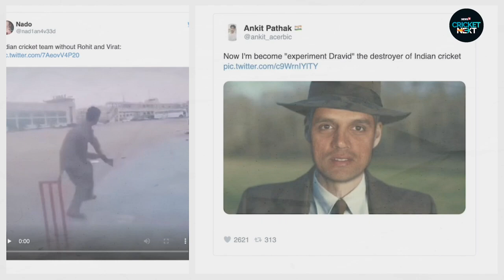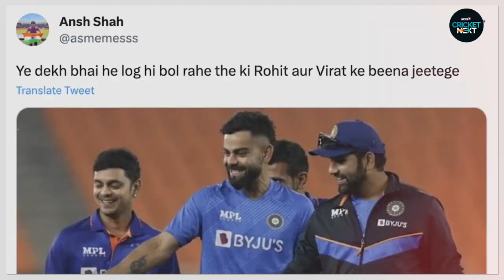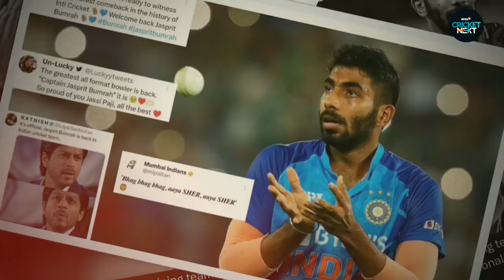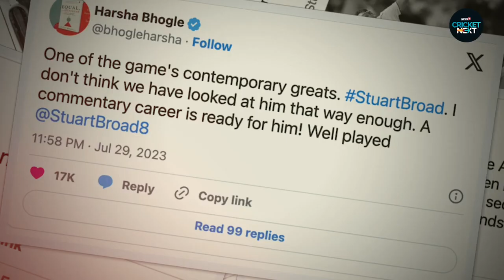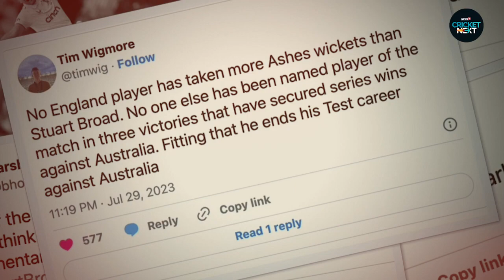From Team India's Experiments to Bumrah & Stuart Broad's Retirement | Cricket Headlines | News18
Last week was an emotional roller-coaster ride for all the cricket fans. Fans were angry, happy and disappointed- all at the same time as the cricket world witnessed bizarre experiments, farewell and comeback.

Team India continued its experiments in the white-ball cricket while internet broke with the headlines of Jasprit Bumrah's comeback and Stuart Broad's retirement.

What was the biggest buzz of this week, let's check it out in the new episode of CricSundae.